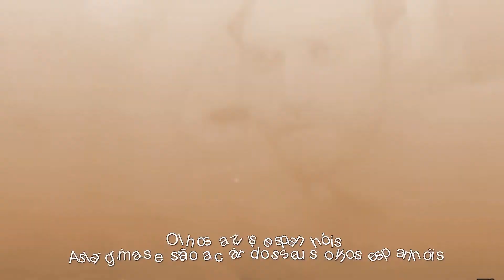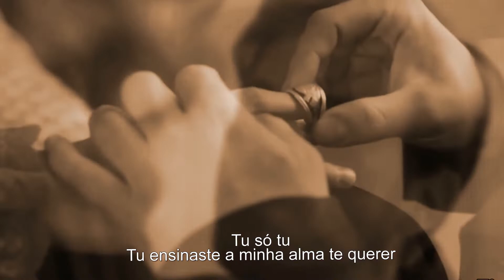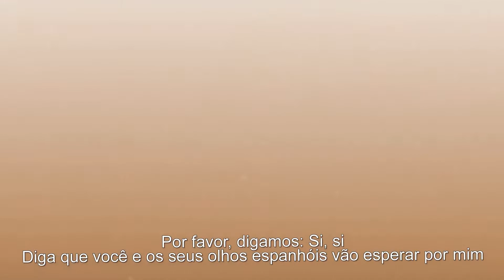Julio Iglesias & Willie Nelson - Spanish Eyes (Olhos espanhois) (Tradução)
400.896  visualizações nos meus vídeos no  meu canal

Julio Iglesias & Willie Nelson
Spanish Eyes

Blue Spanish eyes
Teardrops are falling from your Spanish eyes

Please, please don't cry
This is just adios and not goodbye

Soon I'll return
Bringing you all the love your heart can hold

Please, say: Si, si
Say you and your Spanish eyes will wait for me

julio

Tu, solo tu
Has enseñado a mi alma tu querer

Tu, y solo tu
Has hecho que yo vuelva a amanhecer